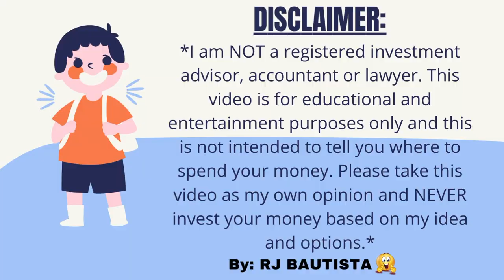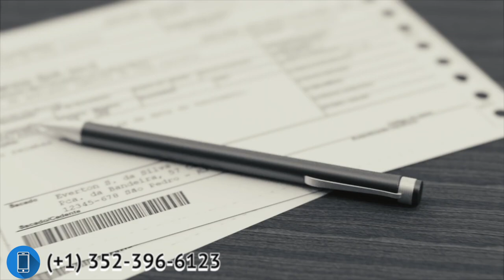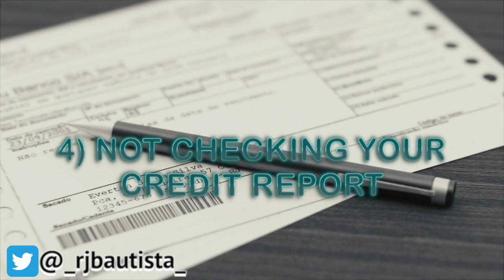🏡 HOW TO AVOID MISTAKES WHEN BUYING A PROPERTY 🤔 | 5 COMMON MISTAKES HOME BUYER MAKE! (TRUE FACTS) 😱